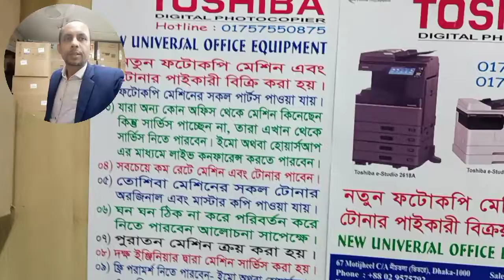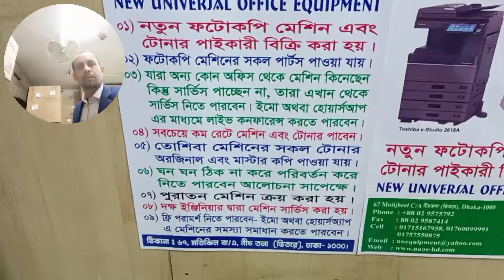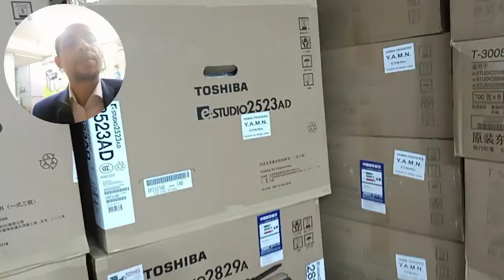Toshiba photocopier Sales & Service Center - New universal importer wholesale 01757550875